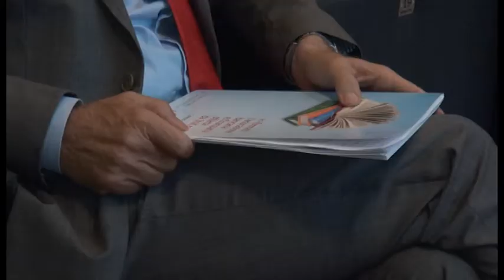Oro e moda: ad Arezzo un seminario per tutelare il "Made in Italy"